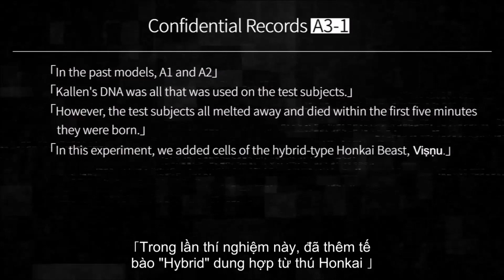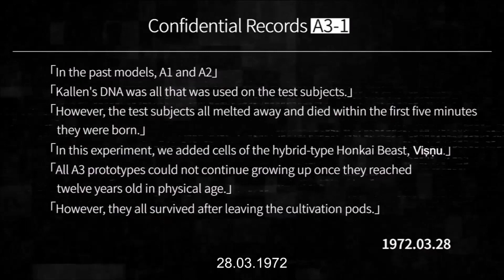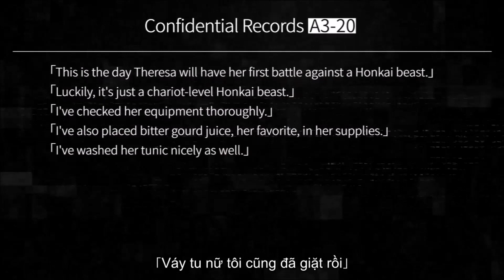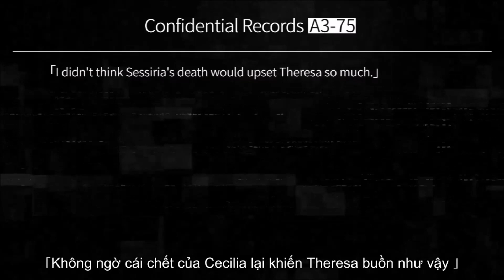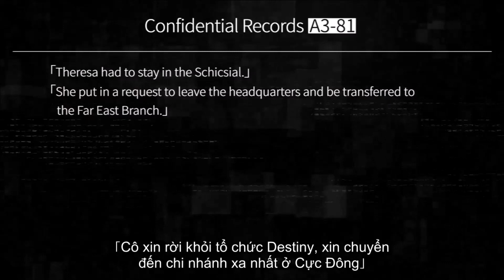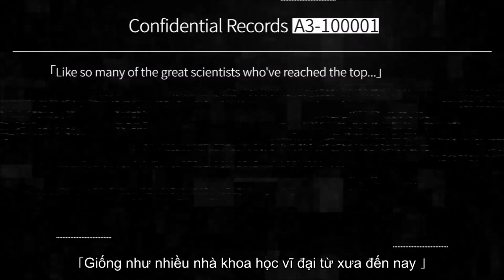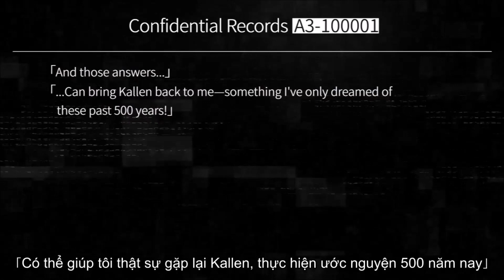HI3 Event: Theresa: Origin - All CGs